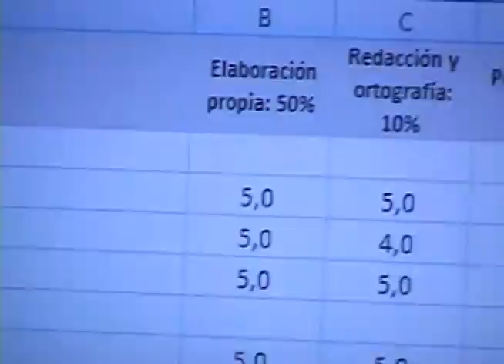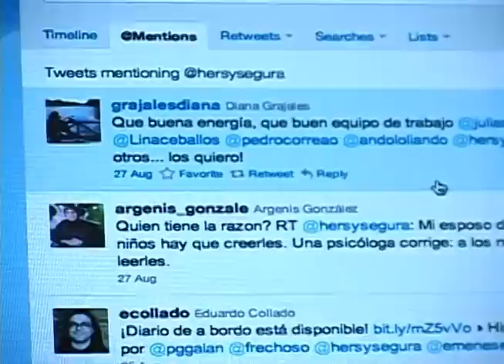Teletrabajo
Estuvimos en una empresa con alguien que se dedica al teletrabajo y que nos explicó cómo debía ser nuestro comportamiento en la red, sin importar la profesión que se realice, porque en la virtualidad prima la comunicación y si esta se hace de mala manera, puede romperse y generar conflictos, asi que veamos cómo se debe hacer y qué hay que tener en cuenta.